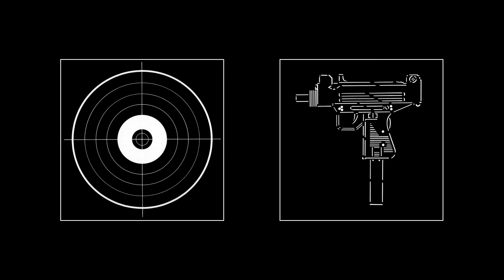GTI CD 10 06 - Teknorap remix - Nas Puff Daddy - Hate me now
on GTI CD 10 at Toolbox Records